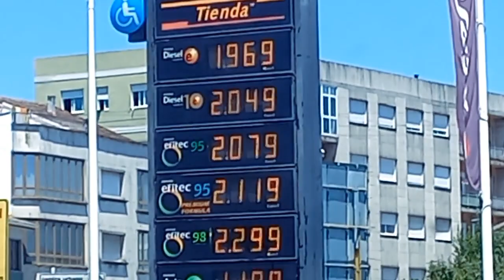Friday prayer at Tui spain 🇪🇸 || Syed shah vlog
Friday prayer in Spain tui